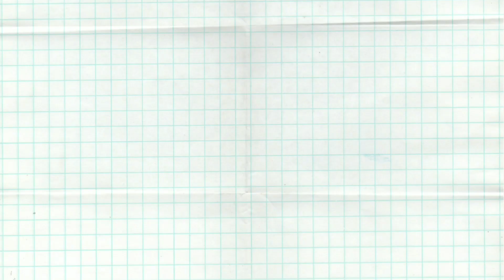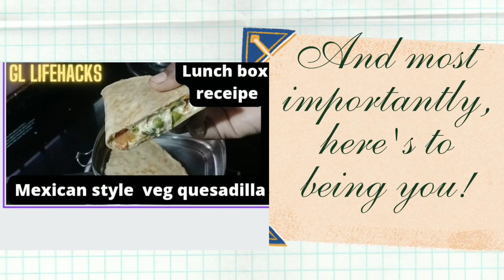நட்ஸ் டார்க் சாக்லேட்/how to nuts dark chocolate @Gl lifehacks/easy nutted chocolate homemade